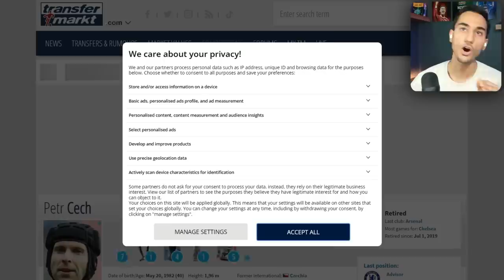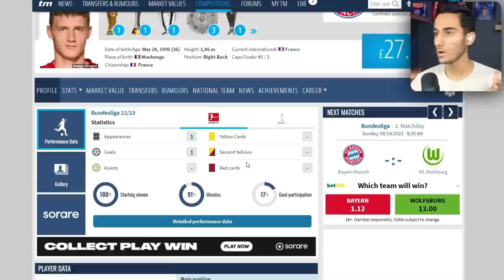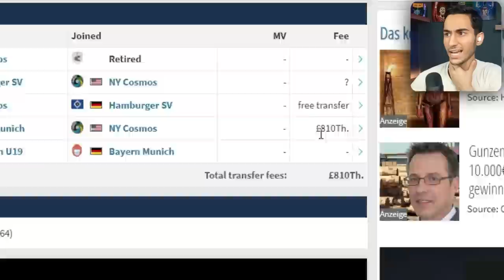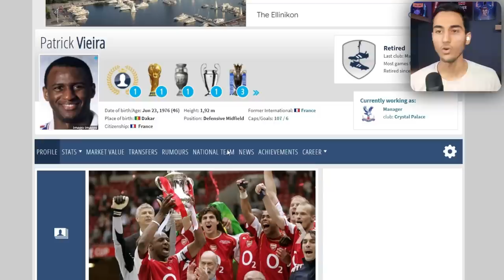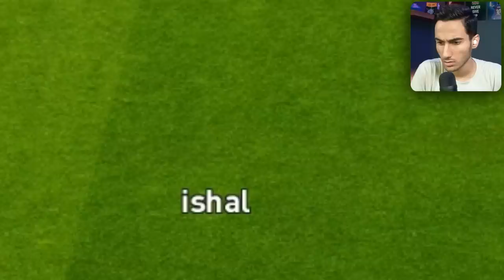چالش درفت با گرون ترین بازیکنای جهان در PES 21 🤯🔥😍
چالش درفت با گرون ترین بازیکنای جهان در PES 21 🤯🔥😍 درفت ، گرون ترین بازیکنای جهان ، چالش درفت ، چالش درفت با گرون ترین بازیکنای جهان در PES 21🤯🔥😍